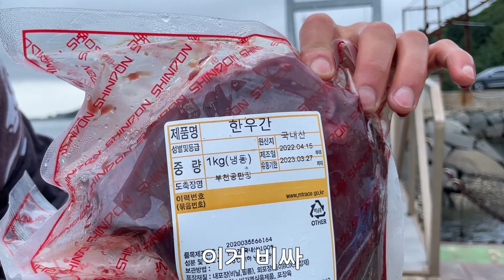[통발]복숭아 미끼의 반전!? 깜짝놀랬습니다!